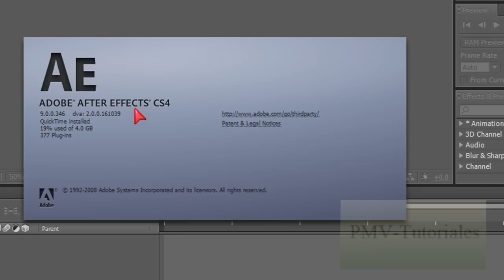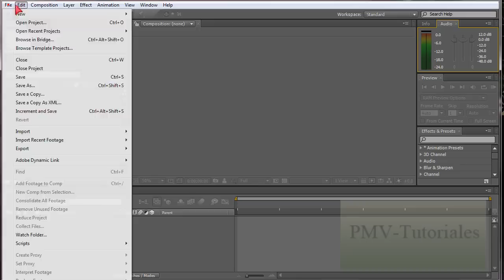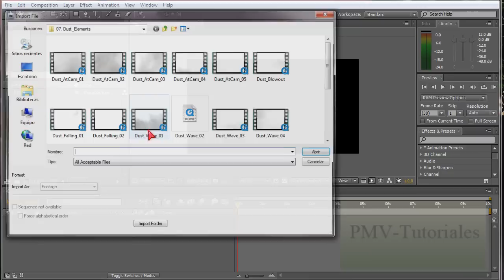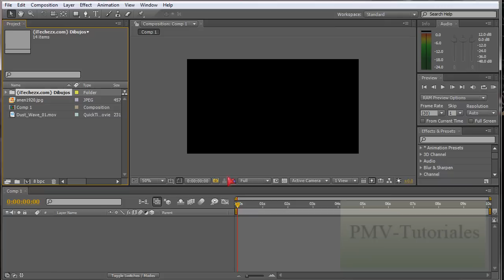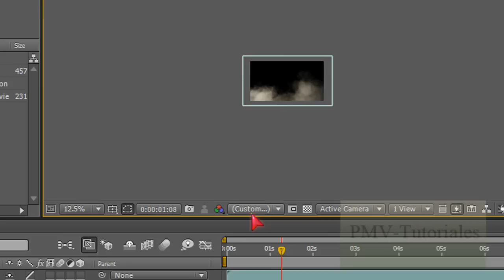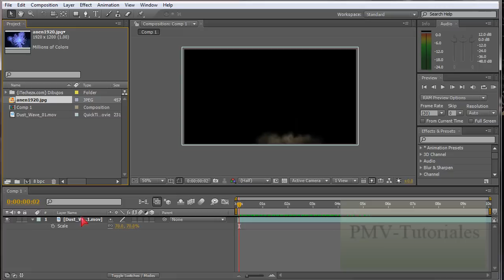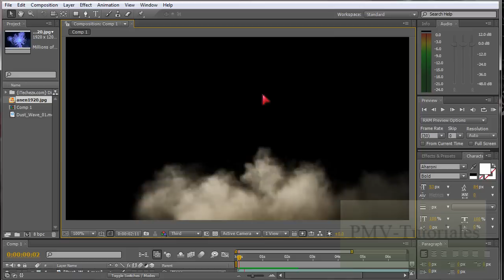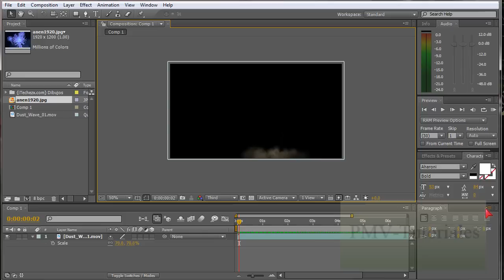Como crear un intro Basico! [1/7]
Otro video de instroduccion jajajaja

EJEMPLOS

**Los ejemplos abajo son "graficas en movimiento e intros"**